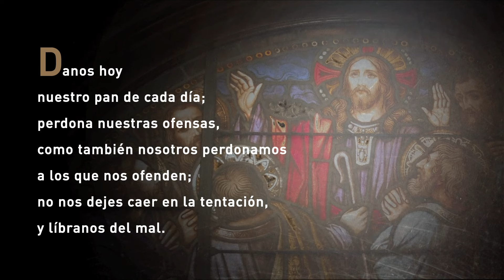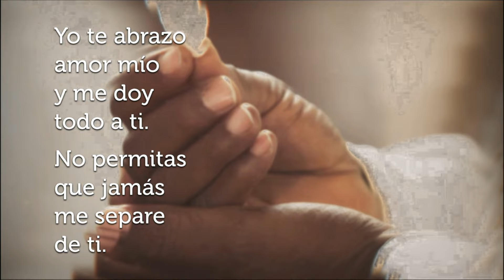La Santa Misa de Hoy Jueves, 20 de julio de 2023